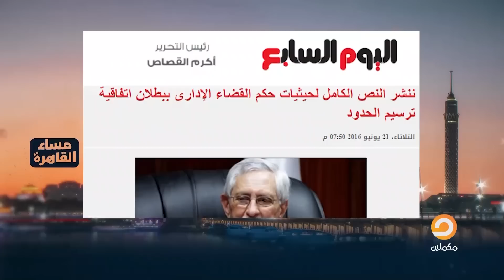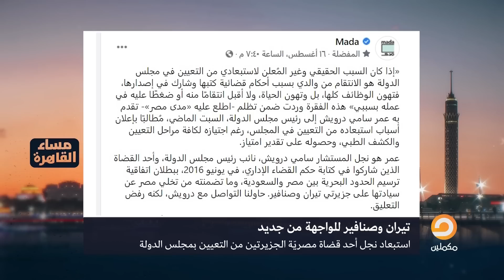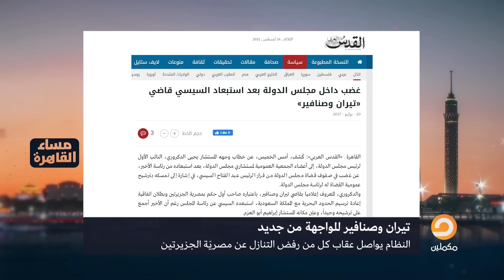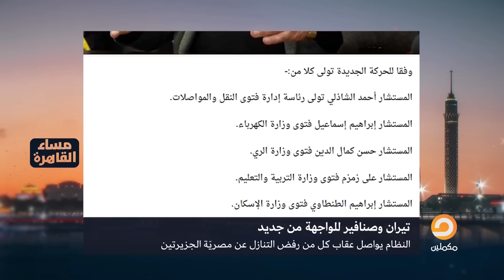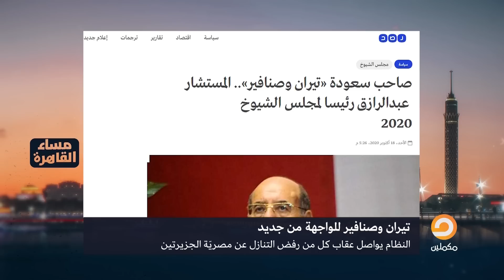شاهد مع سيد توكل كيف انتقم النظام من القضاه الذين رفضوا بيع تيران وصنافير.. القصة التي لم تنتهي